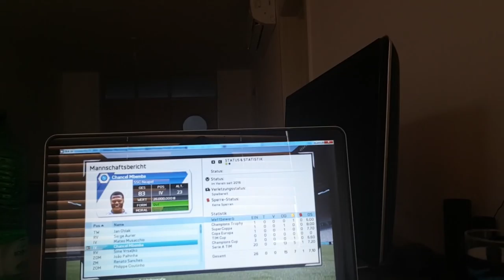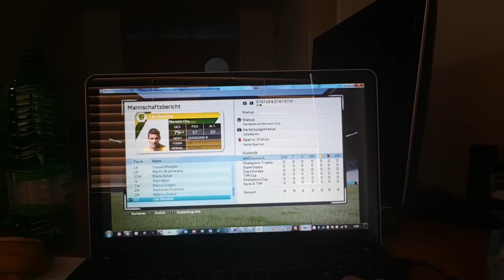ANKÜNDIGUNGEN! - FIFA 17 VIDEOS, LIVESTREAM & MERCH! - BABBELTIME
✘ SOCIAL MEDIA!

✘ UNTERSTÜTZUNG!

Durch den Kauf über meinen Link entstehen für euch keine weiteren Kosten, ich erhalte lediglich Provision für den Verkauf. 

 ✘ Was passiert in diesem Video?